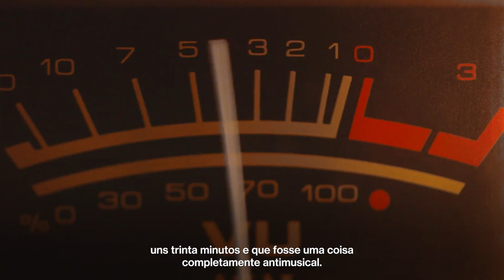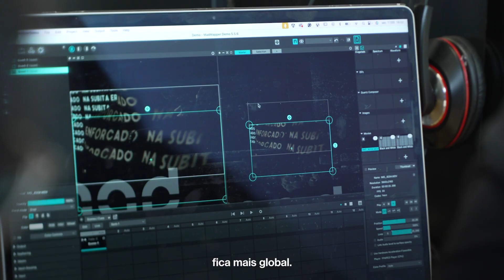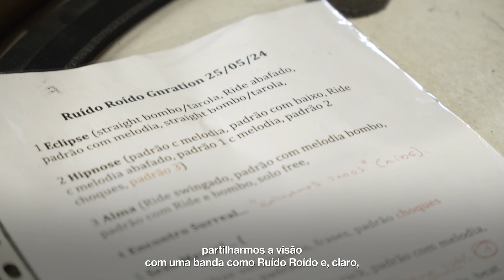residência artística • ruído roído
Ruído Roído criaram ‘O Êxtase do Silêncio’ no âmbito do Trabalho da Casa. Com Rui Rodrigues na bateria e Vânia Kosta na cenografia, (amanhã/hoje), o espetáculo de apresentação incorpora visuais da autoria dos alunos do Mestrado em Media Arts da Universidade do Minho.
Da articulação com a academia à libertação criativa, neste documentário ficamos a conhecer o que motivou Jorge Oliveira e Márcio Décio a projetar Ruído Roído e o caminho que os fez rumar até ao concerto de amanhã/hoje, no gnration.

trabalho da casa
ruído roído c/ alunos mestrado em media arts u.minho
apresenta 'o êxtase do silêncio'

O ciclo Trabalho da Casa promove a criação e a apresentação de novos trabalhos por artistas locais.

Com mais de duas dezenas de projetos já apoiados, o programa de criação artística do gnration desafia músicos e bandas a construírem novas obras discográficas e espetáculos, partindo de incubação em contexto de residência. Para além da apresentação pública que está incutida como processo final da residência artística, arriscaríamos a dizer que o legado que tem vindo a deixar no mapa cultural da cidade é de valor artístico incalculável. Gonçalo, Ermo, con+ainer, Máquina Del Amor, Grandfather’s House, Leviatã, Dead Men Talking, Imploding Stars, Bruma, Ângela Polícia, Quadra, FERE, The Nancy Resistance Wide Band, Omie Wise, Homem em Catarse, Cavalheiro, Travo, St. James Park, Mutu, NO!ON e Palas compõem o leque de quase uma década de Trabalho(s) da Casa.
apoio: república portuguesa – cultura / direção-geral das artes. rtcp – rede de teatros e cineteatros portugueses

Os programas de apoio à criação artística local são apoiados pelo Super Bock Group.